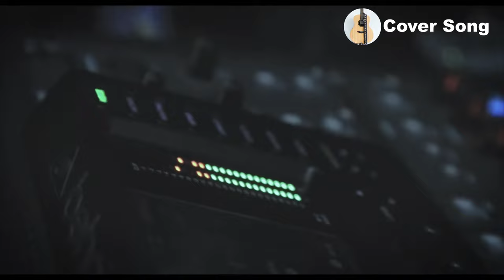A Phyu Yaung Cover by Phyo Htet Koအဖြူရောင် Cover by ဖြိုးထက်ကို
A Phyu Yaung Cover by Phyo Htet Ko
အဖြူရောင် Cover by ဖြိုးထက်ကို